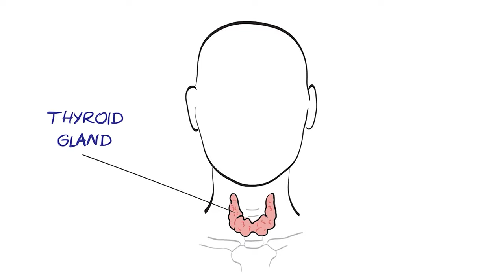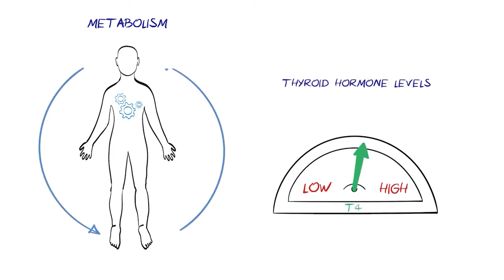TIROIDE E ORMONI TIROIDEI: cosa sono e che funzione hanno | NUTRIZIONE | FITNESS | SPORT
Raramente si parla di tiroide, o meglio, non se ne dà la giusta importanza.

La tiroide cos’è? Qualcosa che si tira, tiro ide?! No, ed è anche una battuta pessima.

La tiroide è una delle ghiandole endocrine più grandi del nostro corpo (le ghiandole endocrine sono ghiandole, cioè un insieme di cellule specializzate nella produzione di ormoni, i messaggeri del nostro corpo).

In questo video ho cercato di spiegarvi cos'è la tiroide e la funzione dei suoi ormoni in maniera semplice.

Ti aspetto!